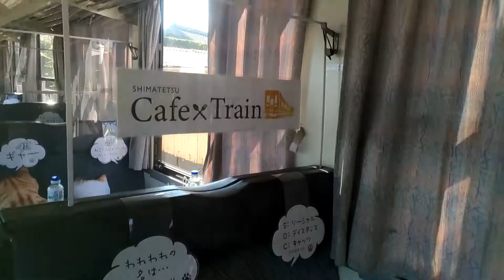しまてつカフェトレイン 車内 shimatetsu cafe train carriage2